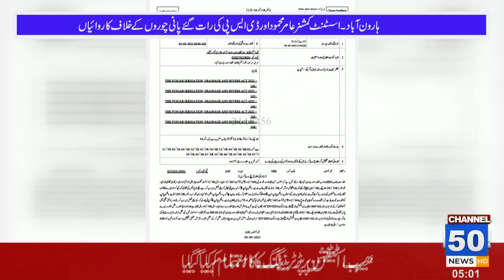Assistant Commissioner Amir Mehmood and DSP's operations against water thieves late at nighe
ہارون آباد۔اسسٹنٹ کمشنر عامر محمود اور ڈی ایس پی کی رات گئے پانی چوروں کے خلاف کاروائیاں، اسسٹنٹ کمشنر اور ڈی ایس پی نے غیر قانونی موگہ جات اور زیر زمین پائپس کو ختم کروا دیے اور پانی چوری میں ملوث افراد کے خلاف دو مختلف مقدمات کا اندراج بھی کروا دیا اسسٹنٹ کمشنر کی طرف سے رات بھر نہروں کی چیکنک کے لئے ٹیمیں تشکیل دے گئی ہیں اس موقع پر اسسٹنٹ کمشنر عامر محمود کا کہنا تھا کہ پانی چوری کرنے والے افراد کسی رعایت کے مستحق نہیں ہیں۔

Haroonabad. Assistant Commissioner Aamir Mehmood and DSP's actions against water thieves late at night, Assistant Commissioner and DSP have eliminated illegal drains and underground pipes and two different cases have been filed against people involved in water theft. Teams have been formed by the Assistant Commissioner to check canals throughout the night. On this occasion, Assistant Commissioner Amir Mehmood said that people who steal water do not deserve any discount.